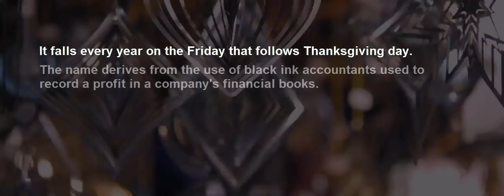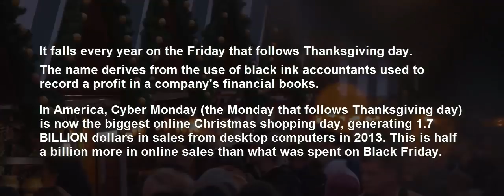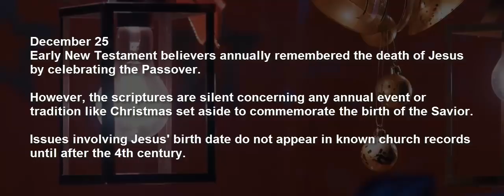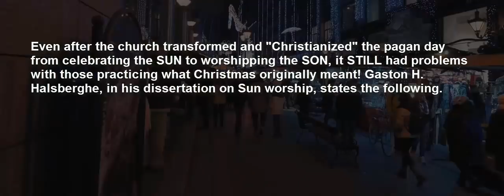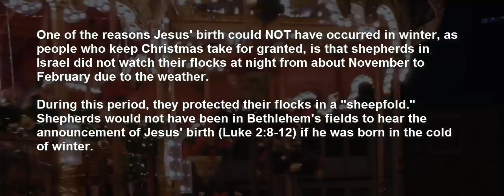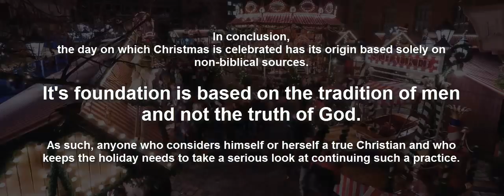Is CHRISTMAS In The Bible?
What was the pagan holiday for Christmas?
What is Christmas and why is it celebrated?
What is Christmas celebrated all about?
Where is the celebrate Christmas?
What is the history of Christmas?
What is the Festival Christmas about?
What is the Christmas Day?
How do you celebrate Christmas?
What is the origin of Christmas?
How many countries are celebrating Christmas?
Where did Christmas come from what country?
How long is Christmas?
What is the true meaning of Christmas?